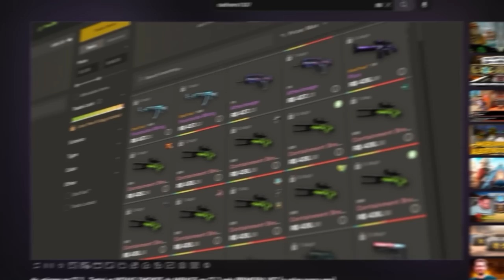Ok... Isso ninguém sabia no CS 2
Esse foi o motivo dessa Butterfly Sapphire, skin de CS 2, ter sido vendida por R$60.000 a mais do seu preço original.